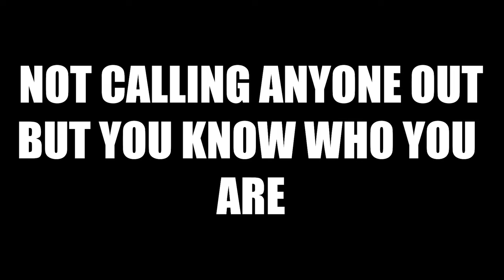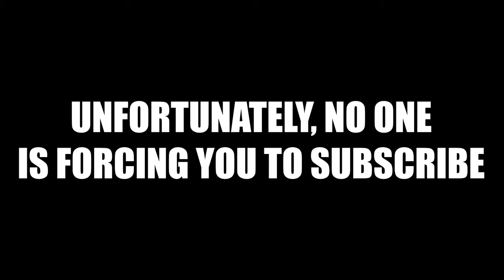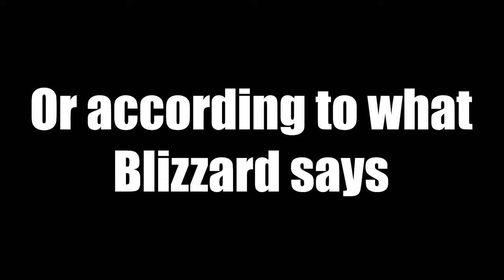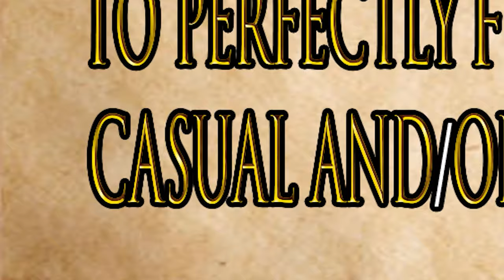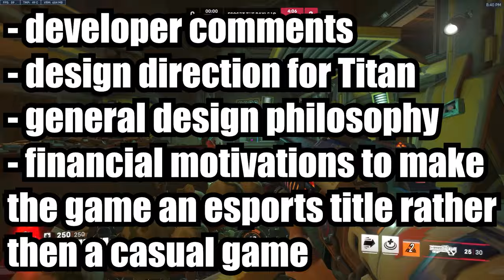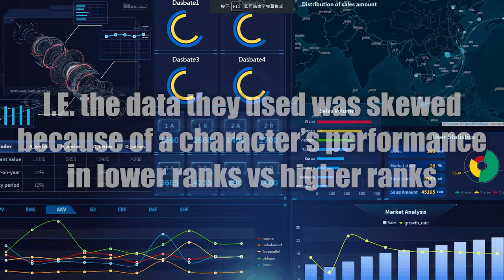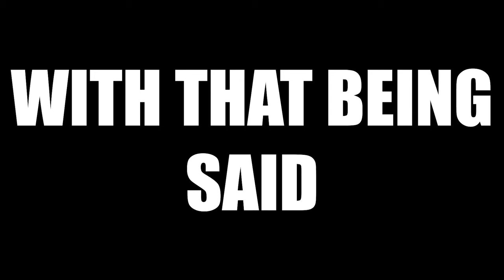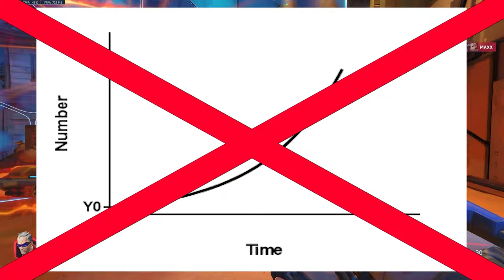Can Overwatch Recover its Legacy?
hello to all friends and foes alike! If you're a regular to my channels, content, you may recognize that this video is a little more serious then my other videos on the channel. I am touching down on a topic which I'm deeply passionate about; Overwatch (not just as a game, but as a franchise), and it's future.

It's not an unreasonable claim to assert that the Overwatch franchise has seen... limited growth... in the past few years. It's easy to assumed that OW will be forever doomed to be mediocre. But, the game still hosts the potential that it held back in it's release in 2016. In this video, I ask the question: Can Overwatch recover its reputation, or has Blizzard Entertainment's viewpoints and decisions stunted the franchise's growth forever?

I understand that my perspective may differ heavily with yours. Before you hit the dislike button, consider sharing your perspective in the comments. I make videos like this with the specific goal of creating discourse around subjects within esports. I welcome all opinions on these topics, including ones that I disagree with! Please watch the whole video first to fully understand my perspective before saying something egregious.

In this video, I also mention an important concept called the Casual-Competitive Dichotomy, or CCD. If want to know what it is, you have to watch the video (sorry but I've got to farm views somehow). I mention this here because CCD isn’t Overwatch specific, it affects every game across the spectrum of esports. Because this is a video centered only on Overwatch, I won’t explore how it affects other games. My next video will, however, explore the CCD in further detail and answer the question of whether esports is inherently bad for gaming.

I also have a video explaining why DLC content is bad for competitive games. It's not required to watch this vid, but it does provide important context for some of my points in this video

Here's a link to my twitter account. this is where I post all of my channel related news including stream and video upload schedules.

If you're right here in the description, there's simply no excuse. Do it. Right now. Like the video too while your at it. Come on. You can do it. Good boooooooy 😁 here's your treat 🍪now have a lovely rest of your life ❤️